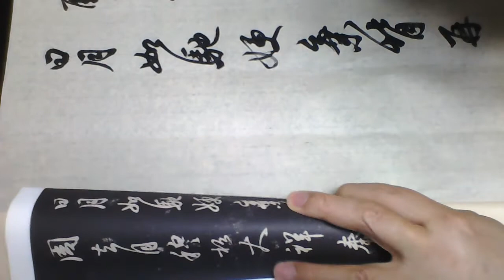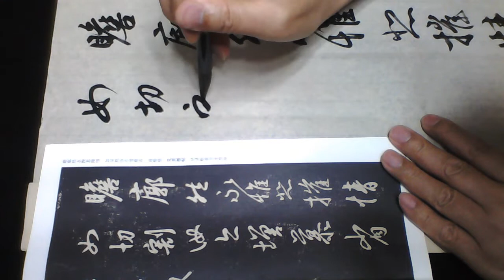雷紹華臨王羲之日月帖20180917